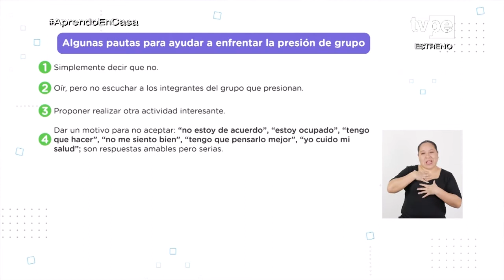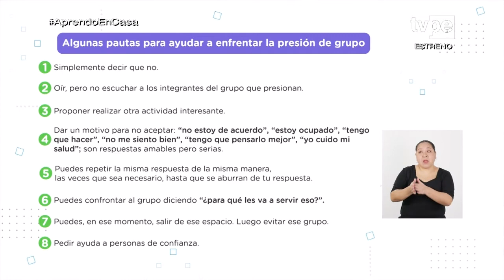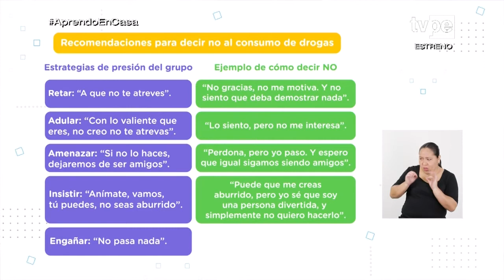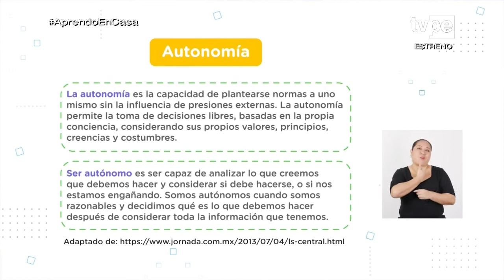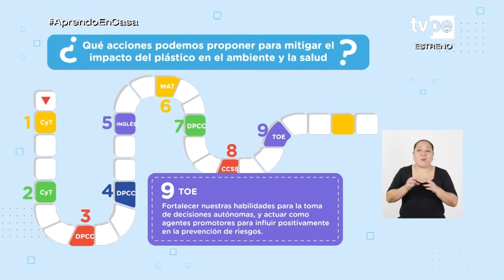AprendoEnCasa​ - 5.° grado de secundaria - Viernes 10 de setiembre